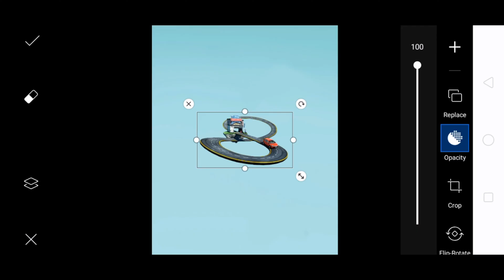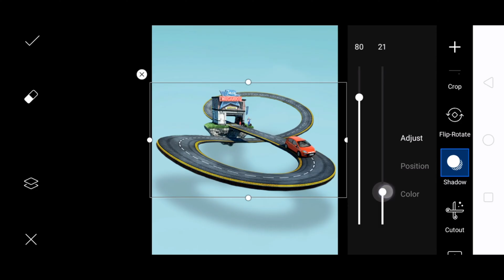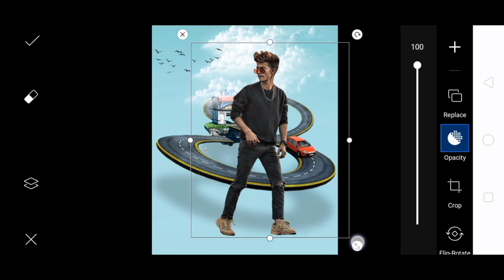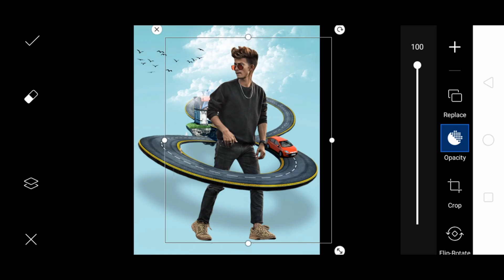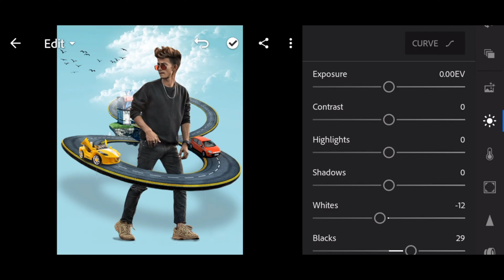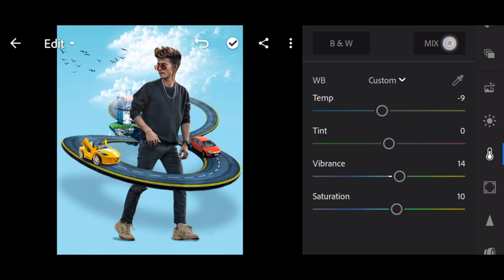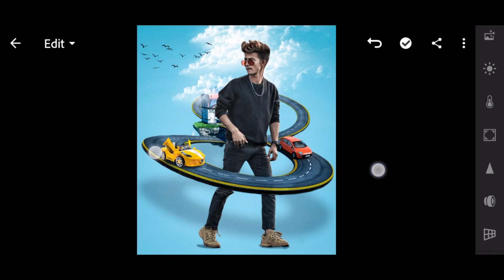Picsart 3D Road Manipulation Photo Editing !!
Hi friend I am Aashish Aryanwelcome to All Editor YouTube channel